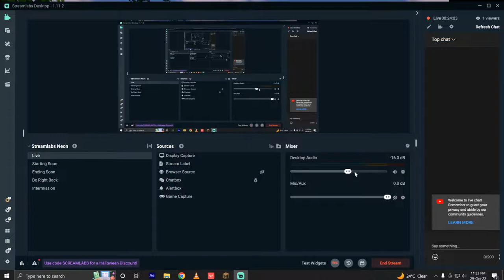Minecraft java (Survival 001)